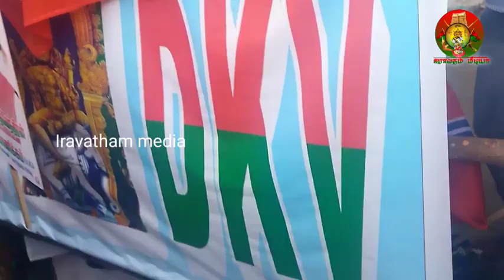ஆட்டம் பாட்டத்துடன் பிரதமர் நரேந்திர மோடி ஜியை வரவேற்பு லட்சக்கணக்கில் குவிந்தனர்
ஐராவதம் மீடியா
தேவேந்திர குல வேளாளர் 🇧🇫
ஐராவதம் மீடியா ஆ சண்முகம் மள்ளர் மற்றும் ச தினேஷ் மள்ளர்

மேலும் நமது இன்ஸ்டாகிராம் பேஸ்புக் பக்கத்தில் இணைய கீழே லிங்க் உள்ளது Follow செய்து கொள்ளவும் நன்றி